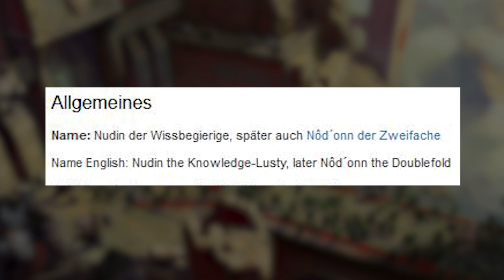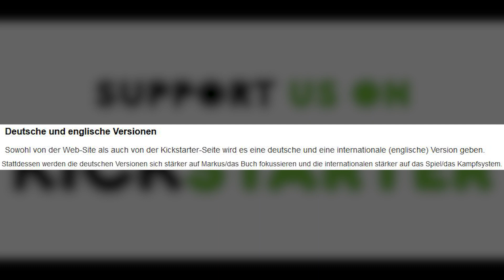Exklusiv: Die Zwerge: Das Spiel - Erste Infos & Concept Art (Update!) - Hooked